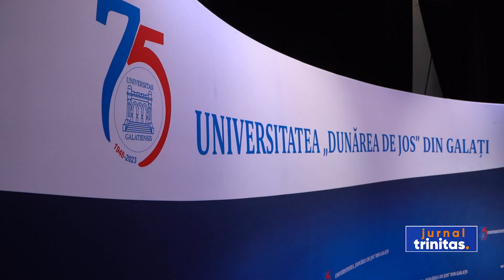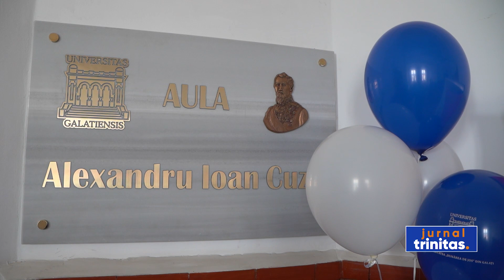Universitatea „Dunărea de Jos” din Galați, 75 de ani de existență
Data de 20 martie are o semnificație aparte pentru Universitatea „Dunărea de Jos” din Galați. Acum 75 de ani s-au pus bazele instituției de învățământ. Cu acest prilej, mai multe evenimente au fost organizate de conducerea universității.